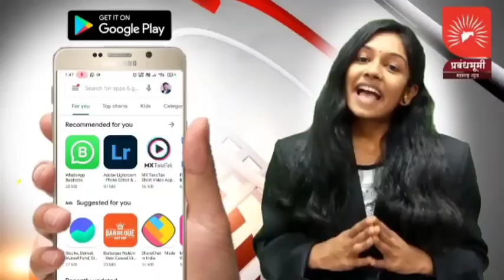मालेगांव : पुलावरील खड्ड्यांचे दुग्धाभिषेक करून केले अनोखे आंदोलन ! बघा सविस्तर फक्त प्रबंध भूमीवर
मालेगांव : पुलावरील खड्ड्यांचे दुग्धाभिषेक करून केले अनोखे आंदोलन ! कोणी, कुठे , का केले आंदोलन ? काय दिला इशारा ? बघा सविस्तर फक्त प्रबंध भूमीवर